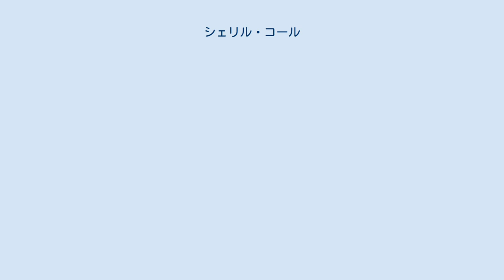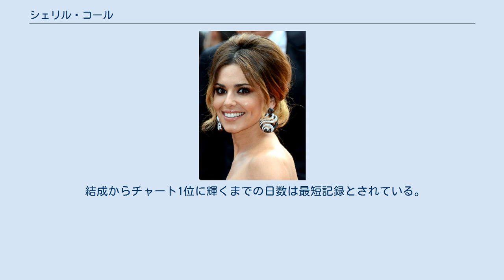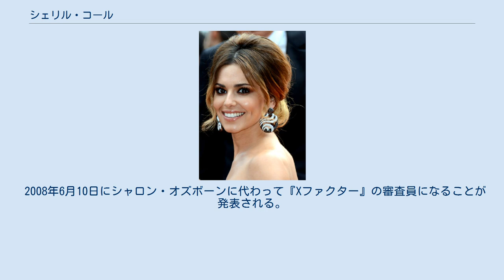シェリル・コール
ガールズ・アラウドのメンバー
シェリル・コール（Cleryl Cole、出生名:シェリル・トゥイーディー、Cheryl Ann Tweedy、 1983年6月30日 - ）はイギリスの歌手、作詞家、ダンサー、ファッションデザイナー、TVパーソナリティー。
女性5人組のガールズ・アラウドのメンバー。
2002年にITVで放送されたオーディション番組、Popstars:The Rivalsで勝者となり他の4人の勝者とガールズ・アラウドを結成。
イギリスで絶大な人気を誇り、20曲連続でUKシングルチャートトップ10入り、(うち4曲は1位を獲得)同アルバムチャートでは2度1位を獲得、また2009年のブリット・アワードでベストシングル賞を受賞した。
2009年10月にはソロデビューアルバム、『3 Words』を発売。
2008年よりイギリスのオーディション番組、Xファクターでサイモン・コーウェル、ダニー・ミノーグ、ルイ・ウォルシュと共にジャッジを務めていた。
元夫はイギリスのサッカー選手、アシュリー・コールとジャン＝ベルナール・フェルナンデス＝ヴェルシニ。
イギリスで最もセクシーな女性に選ばれている。
 イギリス・ニューカッスル・アポン・タインにて生まれる。
4歳からダンスを始め、9歳の時にロイヤル・バレエ団のサマースクールに参加。
また幼いころからダンシングオーディション番組に参加し優勝している。
CMにも兄弟と共に出演し、彼女の参加するダンスリサイタルもテレビで放映されるなど、小さいころからテレビに出演していた。
 2002年にオーディション番組、『Popstars:The Rivals』に参加。
S Club 7の『Have You Ever』を同番組の審査員であったジェリ・ハリウェルの前で見事歌い、2002年11月30日にコールと共に優勝したキンバリー・ウォルシュ、ニコラ・ロバーツ、サラ・ハーディング、ネイディーン・コイルの5人でガールズ・アラウドを結成。
デビューシングル、『Sound of the Underground』はUKチャート1位を獲得し、2002年のクリスマスNo.1に輝く。
 結成からチャート1位に輝くまでの日数は最短記録とされている。
以降20曲以上シングルをリリースしている。
 2009年はメンバーが互いにソロ活動を始めることを公にしており、グループとしての活動は2010年より再開することが発表されていた。
2012年11月に新曲を含むベストアルバム『Ten』をリリースし、2013年2月より『Ten: The Hits Tour』が行われ、最終公演地のEcho Arena Liverpoolにて、解散が発表された。
 シェリルのソロ活動はウィル・アイ・アムのシングル、『Heartbreaker』をフィーチャリングしたことから始まった。
同曲はUKチャート4位を記録。
 2009年4月にソロ活動を本格的に始め、デビューアルバム『3 Words』はイギリス国内で10月26日に発売。
デビューシングル『Fight for This Love』はUKチャート1位を記録した。
 続く2010年にはアルバム『Messy Little Raindrops』を11月にリリースしUKアルバムチャートで1位、アイルランドチャートで2位を記録。
またシングル『Promsie This』は10月にリリースされこちらもUKシングルチャートで1位に輝いている。
 2008年6月10日にシャロン・オズボーンに代わって『Xファクター』の審査員になることが発表される。
参加したその年にアレクサンドラ・バークのメンターを務め、見事彼女を優勝に導く。
 2009年にはジョー・マケルダリーのメンターを務め優勝。
2年連続で勝者を生みだしたことになる。
 2003年1月11日にナイトクラブでトイレの清掃員ともみ合いになり、人種差別発言と暴力をふるったとして警察に連行される。
暴力は正当防衛、人種差別発言はなかったとして裁判に挑むが、正当防衛は認められず、120時間のコミュニティサービスと被害者に500ポンドの罰金を命じられた。
 2006年7月にサッカー選手、アシュリー・コールと結婚。
しかし夫の度重なる浮気により、2010年2月時点で既に別居し彼とは別れたことを公表、2010年5月に正式に離婚した。
その後もコール姓を名乗る事はアシュリーと合意しているという。